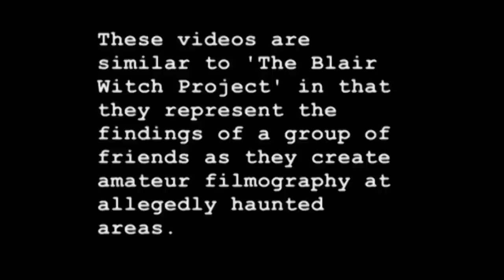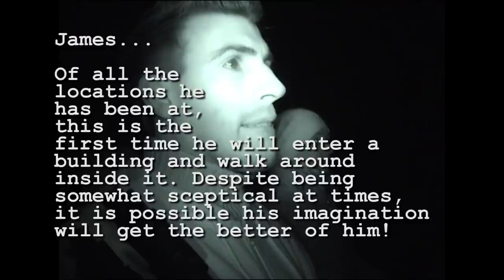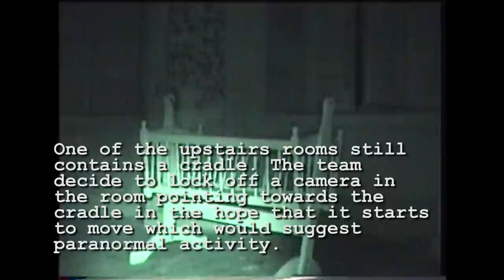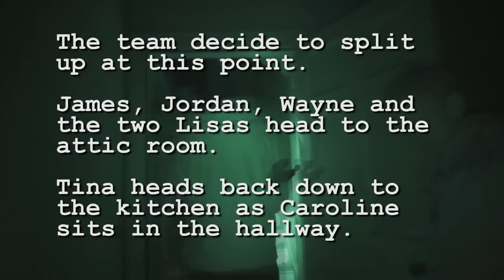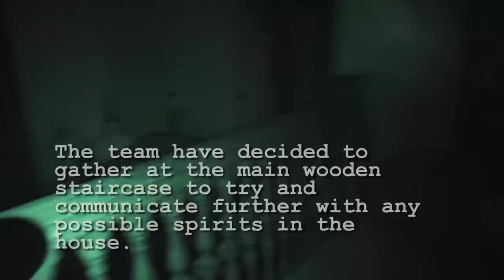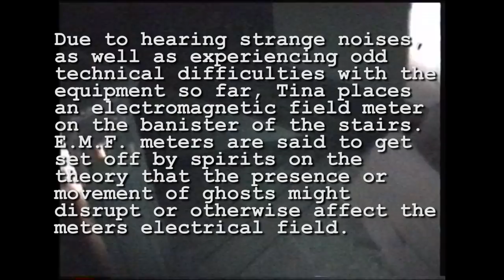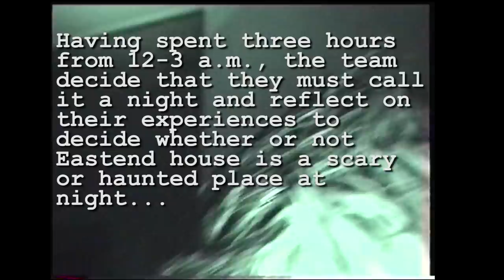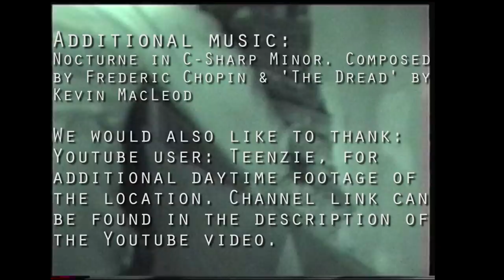EASTEND HOUSE - A Paranormal After Dark Explore At A Supposedly Haunted Mansion.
This video represents a group of friends who take on the role as amateur paranormal investigators and urban explorers as they carry out a video blog investigation of, in this case, Eastend House in Thankerton, (Scotland), as they search for any evidence of a paranormal nature in this possibly haunted location. (Some events may be very funny, some are unexplained, however, what is seen on camera genuinely happened and isn't faked!) Click 'show more' below for more info.

Our videos are what they are. The subject matter, music used, duration etc are all as we more or less like it. If anything isn't to your taste, please try another channel and don't give anyone a hard time.

PLEASE NOTE: Our videos represent 'our personal' experience at the locations visited and do not state that others visiting the same location will share a similar impression. We also wish to point out that our 'approach' is not the most scientific and professional means of investigating the paranormal. Each to their own. Where a derelict building is present in the video: we have entered at our own risk! Civil trespass, also known as "simple" trespass, is not a criminal offence in the U.K., particularly in Scotland. Should you be asked to leave, do so in a civil manner and never damage any building or property in order to gain access. Police will get involved if there's a possibility that a criminal offense has been committed such as refusal to leave, fire or theft etc. We are of course not responsible for those who, after watching any of our videos, get into bother by visiting any of the places we've been to.

We are not stating or trying to prove the existence of ghosts and such like, nor are we aiming to change your personal beliefs, but are asking, 'Do You Believe?' in the slightest possibility, that should you explore somewhere allegedly haunted, is there something to it?...

Gothic, Paranormal, Horror, Fantasy Music
~Soundtracks for the Imagination~

Additional footage from the following users: used with permission...

Birds eye view of location copyright Google Maps 2013.